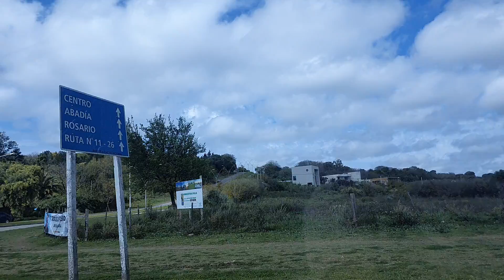Victoria, Entre Rios